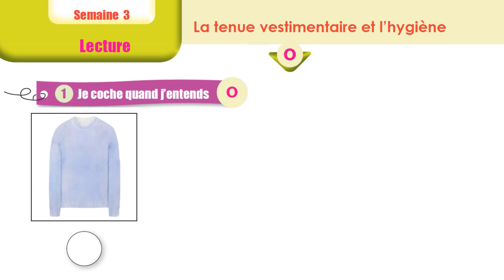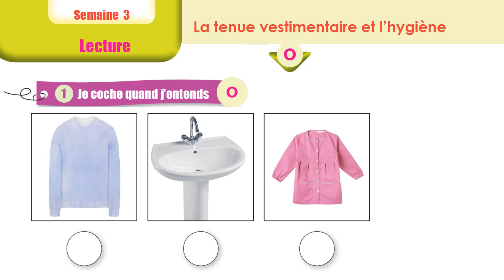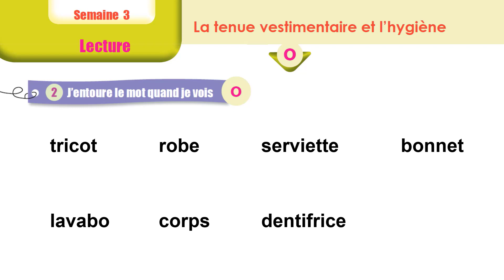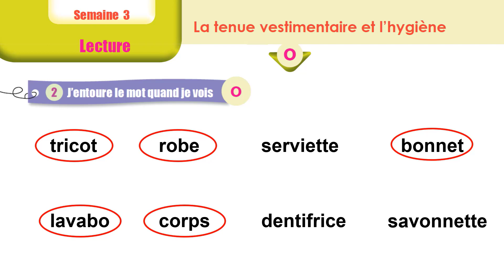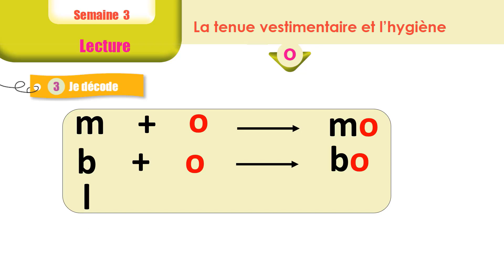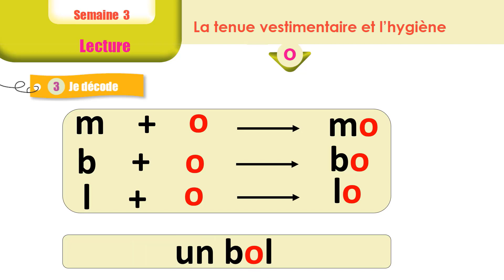Lecture: La lettre - le son ( o ) / unité 3 / semaine 3 / page 56 / dire faire et agir 1AP (2020)